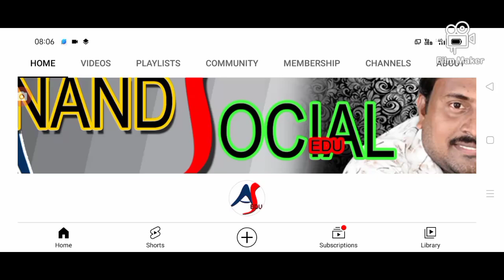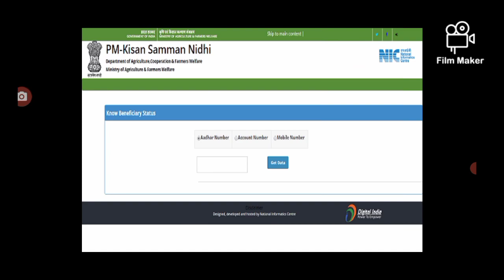ఈరోజే సాయంత్రం ఏడు గంటలకు పీఎం కిసాన్ 12వ విడత 4000/- PM Kisan samannidhi Nidhi 12th installment.